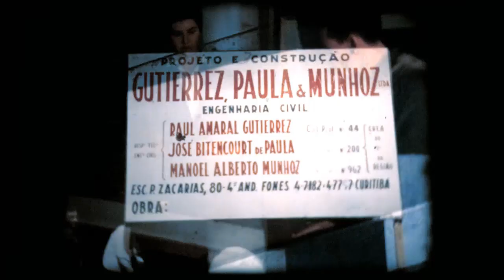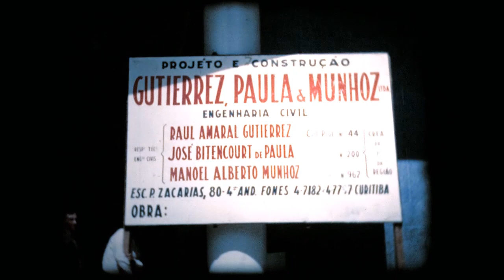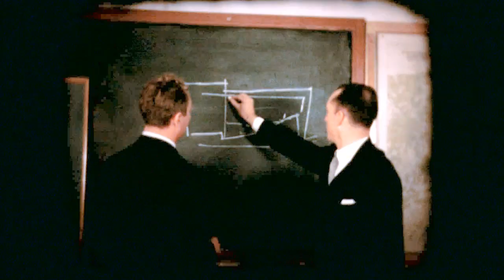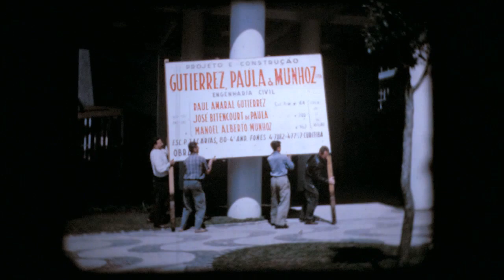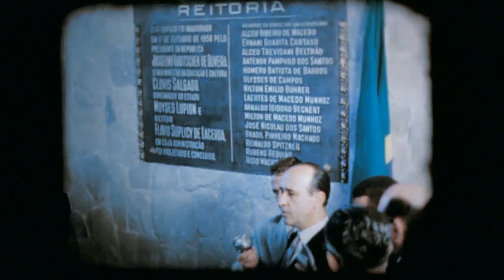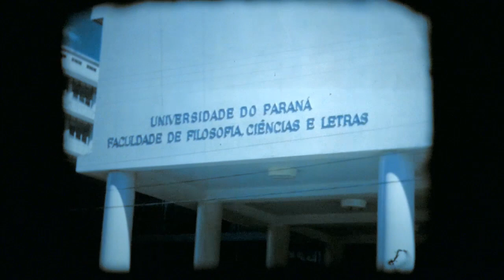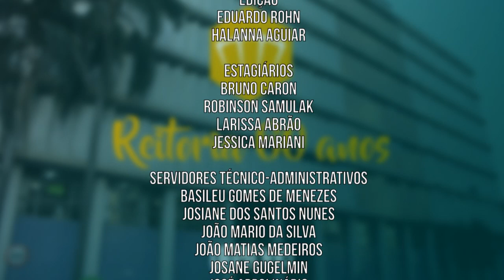Reitoria 60 Anos | Filme de 1958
Confira na íntegra o filme do cineasta Vladimir Kozák, gravado em 1958, que registra parte da história da Universidade Federal do Paraná!

Nas imagens, é possível acompanhar a inauguração do Complexo da Reitoria, a chegada de políticos importantes para o evento, as obras do Hospital de Clínicas e, também, a arquitetura de Curitiba na década de 50.